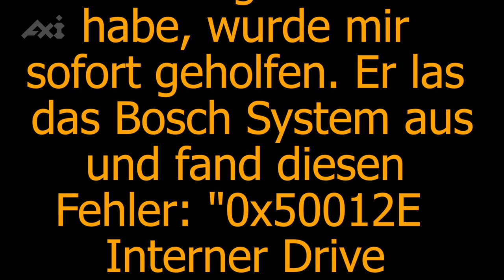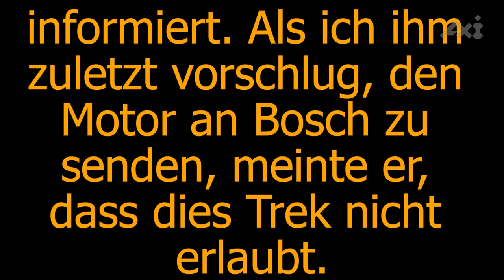Bosch Performance Line CX Fehler: Zufällige Verzögerung des Motors beim Antreten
Beim Antreten schaltet der Motor Bosch Performance Line CX meines Trek Powerfly+ FS 9 LT 2017 meist augenblicklich nach einer sehr geringen Kurbeldrehung ein. Manchmal schaltet er jedoch fehlerhaft verzögert ein. Also erst bei 1/8 ... fast 2 Kurbelumdrehungen. Diesen Fehler hatte mein EMTB von Anfang an. Monate lang habe ich meinen Händler vergeblich gebeten, das Problem zu lösen. Das Problem tritt nie auf, wenn die Tretpause weniger als eine Sekunde beträgt: Also beim kontinuierlichen Treten, Ratschen, Pedal Kicks, ...

Bosch hat immer bestritten, dass es sich um einen Serienfehler handelt. Jetzt, wo eine Firmwareupdate angekündigt ist, ist doch die Rede von einem Serienfehler:

 Zitat: "Gleichzeitig ist nun ein Bug der vorigen Versionen ausgemerzt: Während der Motor früher beim Anfahren manchmal erst nach einer halben Kurbelumdrehung ansprang, reagiert jetzt spontan und ohne Verzögerung."